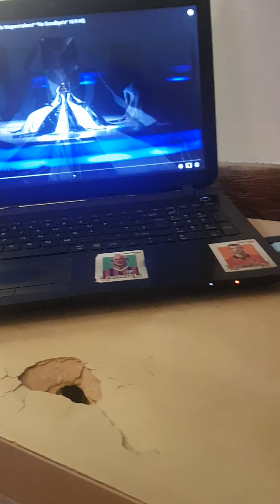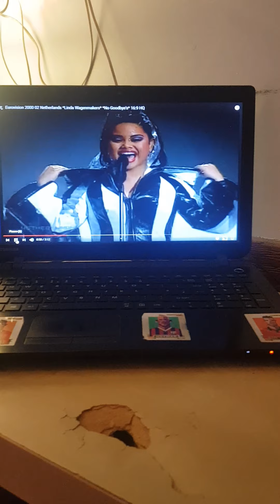5 July 2020(3)